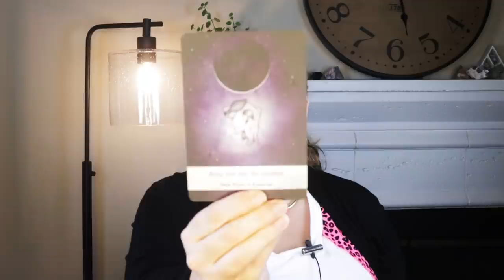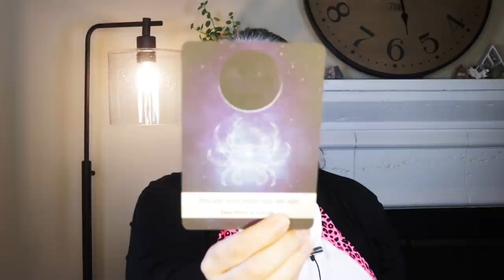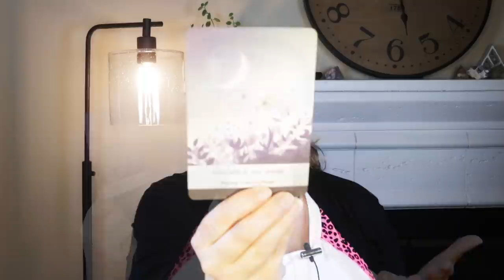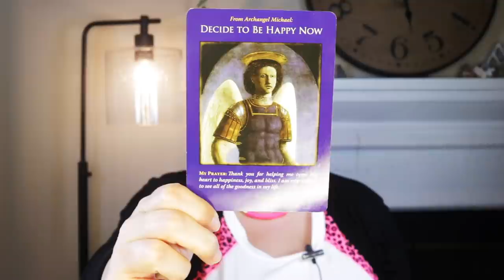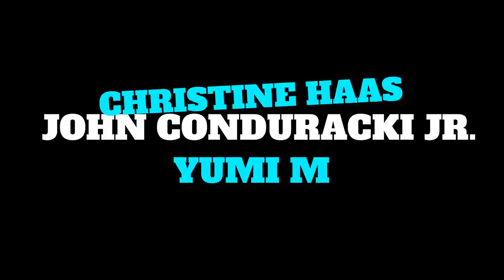DIVISION HOW WILL YOU RESPOND? | SEPTEMBER 20, 2021 WEEKLY ANGEL ORACLE CARD READING | ANGELIC MESS